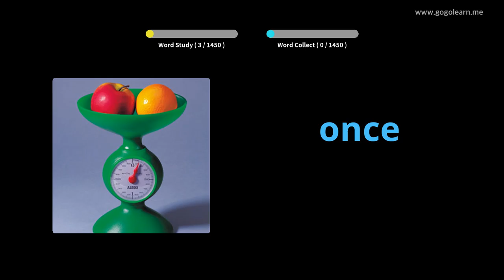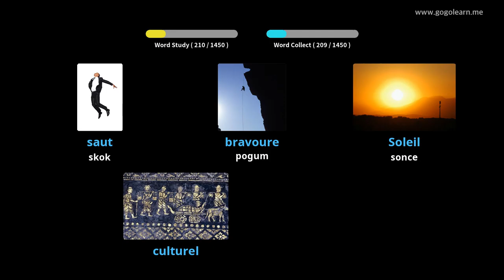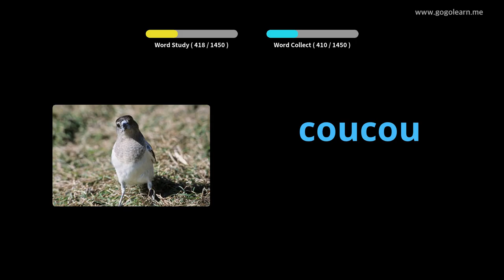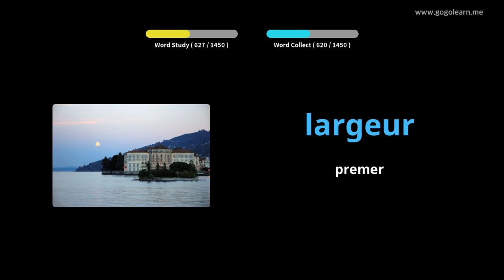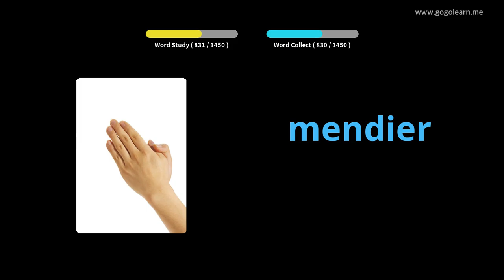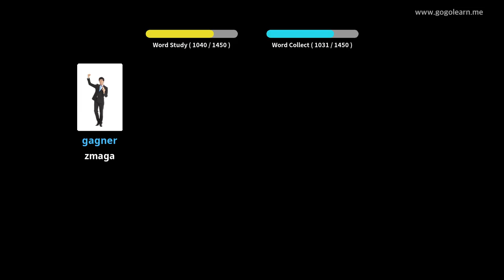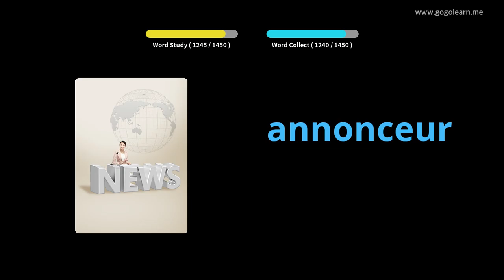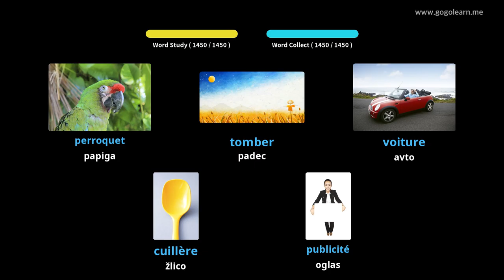Francoski besednjak Basic |Golearn